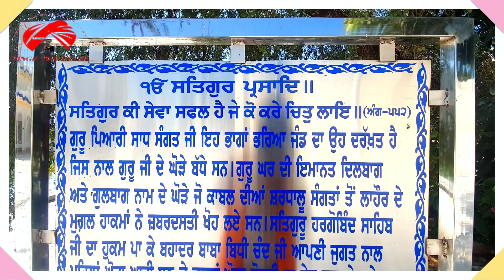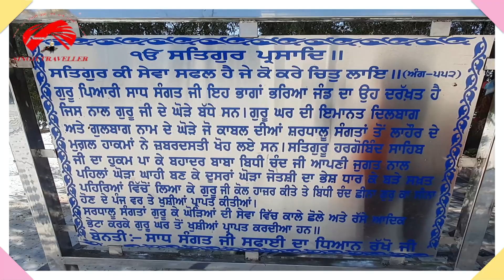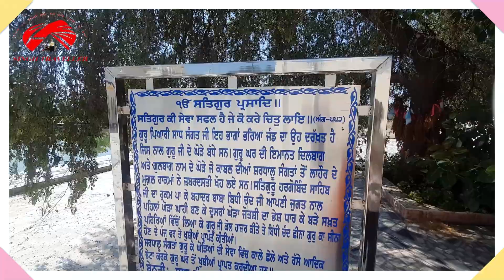EP: 171 \ GURDWARA SHRI VARDANSAR MANJI SAHIB PATSHAHI 6VI \\DYIALPURA \\BATHINDA.\\SINGH TRAVELLER.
guru Sahib said that whatever creature this is all his wishes will be fulfilled if he listens or recites or reads the witness.
ਗੁਰੂ ਜੀ ਨੇ ਬਚਨ ਕੀਤਾ ਜੋ ਵੀ ਪ੍ਰਾਣੀ ਇਸ ਸਾਖੀ ਨੂੰ ਸੁਣੇਗਾ ਜਾਂ ਸੁਣਾਏਗਾ ਜਾਂ ਪੜੇਗਾ ਉਸ ਦੀ ਹਰ ਮਨੋਕਾਮਨਾ ਪੂਰੀ ਹੋਵੇਗੀ .
ਜਾਣੋ ਕਿਵੇਂ / ਬਿਧੀ ਚੰਦ ਅਕੇਲਾ ਹੀ ਮੁਗ਼ਲਾਂ ਦੇ ਕਬਜੇ ਚੋਂ ਦੋਨੋਂ ਘੋੜੇ ਲੈ ਆਇਆ.
GURDWARA VARDANSAR PATSHAHI 6VI DAYILPURA BATHINDA.
Who built Damdama Sahib?
Guru Ji stayed here for about 9 and half months due to the service spirit of Bhai Dalla Ji. Mata Sundri Ji and Mata Sahib Kaur Ji along with Bhai Mani Singh Ji came here from Delhi to meet Guru Ji. The place where Guru took rest in Talwandi Sabo, Gurudwara Damdama Sahib is constructed there.
What is the history of Keshgarh Sahib?
It was here in 1699, on the Baisakhi day (13th April), Tenth Master Guru Gobind Singh Ji created Khalsa by baptizing five beloved Sikhs known as “Panj Piaras”. At the behest of the Guru, thousands of people had assembled on the hill where now Gurudwara Keshgarh Sahib stands.
where is Damdama Sahib and why it is famous?
Image result for gurdwara VARDANSAR PATSHAHI 6VI DAYALPURA BATHINDA
The Takht Sri Darbar Sahib Damdama Sahib, Fourth Takhts or Seat of Temporal Authority of Sikhism, Takht Sri Damdama Sahib is in Bathinda in Punjab, India and is the place where Guru Gobind Singh, the tenth Sikh Guru, prepared the full version of the Sikh scriptures called Sri Guru Granth Sahib in 1705.
What is Damdama Sahib?
Damdama SahibThe village of Talwandi tehsil popularly known as Damdama Sahib situated 18 miles south of Bathinda. It is the venue of colourful Baisakhi fair. After his fierest battle with the Mughals at Anandpur Sahib, Chamkaur Sahib and Muktsar, Guru Gobind Singh retired to the jungle of Malwa.
Which famous Gurudwara is in Pakistan?
Gurdwara Darbar Sahib Kartarpur, also called Kartarpur Sahib, is a gurdwara in Kartarpur, located in Shakargarh, Narowal District, in the Punjab province of Pakistan.
What happened in Damdama Sahib?
They watched elephant and bull fights organized for their entertainment. Guru Sahib promised to help the Prince if he would punish all those responsible for the treacherous killing of his sons and destroying his army and his city, Anandpur. Later, Guru Sahib helped the Prince defeat his brother and claim the throne.
Which place in Punjab is now as Guru Ki Kashi?
Image result
Talwandi Sabo
The Takht Shri Damdama Sahib is in the Talwandi Sabo, 30 km approx from Bathinda. It is also known as Guru Ki Kashi.
What are the five Takhts of Sikhism?
Image result
Takht is a Persian word that means imperial throne. At present Sikhs recognise five places as takhts. Three are in Punjab —Akal Takht (Amritsar); Takht Keshgarh Sahib (Anandpur Sahib); Takht Damdama Sahib (Talwandi Sabo) — and the other two are Takht Patna Sahib (Bihar) and Takht Hazur Sahib (Nanded, Maharashtra).
Who were the two hill chiefs who attacked the guru in the hills?
The Battle of Bhangani (Punjabi: ਭੰਗਾਣੀ ਦਾ ਯੁੱਧ) was fought between Guru Gobind Singh's army and Bhim Chand (Kahlur) of Bilaspur on 18 September 1686, at Bhangani near Paonta Sahib.
Who established Khalsa Why?
The Khalsa was formed by Guru Gobind Singh at Vaisakhi in AD1699. It is a group into which committed Sikhs can be initiated to demonstrate their devotion to their faith.
Who were 40 Mukte?
forty (chali) liberated ones (mukte), is how a band of 40 brave Sikhs who laid down their lives fighting near the dhab or lake of Khidrana, also called Isharsar, on 29 December 1705 against a Mughal force pursuing Guru Gobind Singh are remembered in Sikh history and daily in the Sikh ardas or supplicatory prayer ...
What is this Khalistan?
Is Khalsa a Sikh?
The Khalsa is a militant sect of the Sikh religion officially created by Guru Gobind on Baisakhi Day in 1699. Sikhism, as a religion and culture, existed within the overarching structure of lndian society during the reign of the Muslim Mughal Empire.
SINGH TRAVELLER.